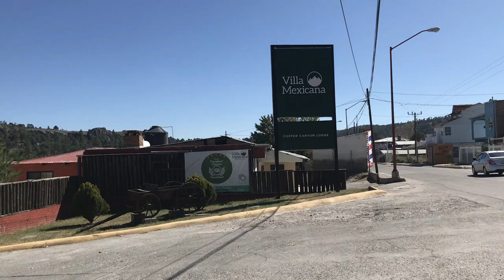A COPPER CANYON Getaway at Villa Mexicana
We spent two blissful nights at Villa Mexicana in Creel. It's such a beautiful little slice of paradise.

You can follow along with my daily updates on Instagram

Song One: Do You Ever Wonder by Sleepaway Camp
Song Two: Time is Out by Roots and Recognition
Song Three: Red River Valley by Daniel Kaede